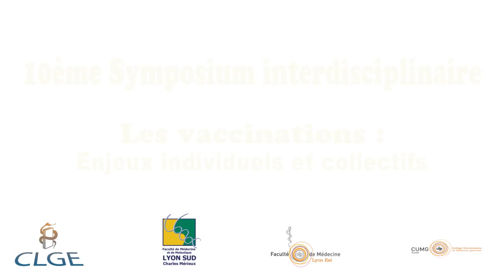Les enjeux collectifs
Daniel Floret